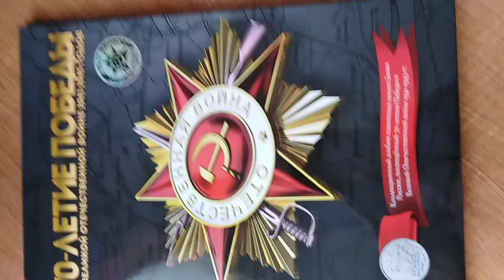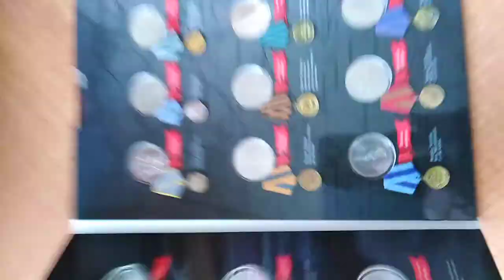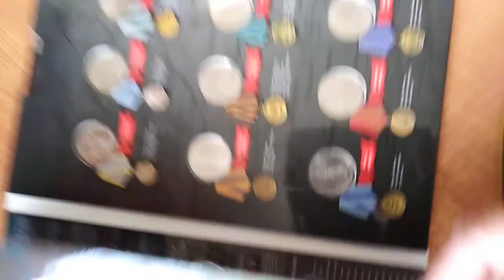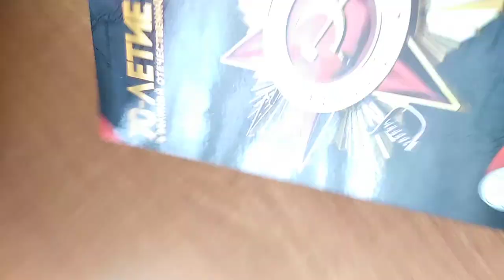硬币,монеты, Coins,espèce,عُمْلَة,Metálico, Moneten, Monete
Коллекционный альбом с памятными монетами из серии "70 - летие Победы в Великой Отечественной войне 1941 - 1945 гг". Набор состоит из 18 монет номиналом  5 рублей.收藏家的专辑与纪念币系列"胜利在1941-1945年的伟大卫国战争70周年"。 该套装由18个面值为5卢布的硬币组成。Album de collection avec des pièces commémoratives de la série "70e anniversaire de la Victoire dans la grande guerre patriotique 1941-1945". L'ensemble se compose de 18 pièces d'une valeur nominale de 5 roubles.Álbum de colección con monedas conmemorativas de la serie "70 aniversario de la Victoria en la gran guerra Patriótica 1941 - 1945". El conjunto consta de 18 monedas con un valor nominal de 5 rublos.ألبوم هواة جمع مع العملات التذكارية من سلسلة "الذكرى السبعين للانتصار في الحرب الوطنية العظمى 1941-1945". وتتألف المجموعة من 18 عملة معدنية قيمتها الاسمية 5 روبل.Sammleralbum mit Gedenkmünzen aus der Serie "70-Jahrestag des Sieges im großen Vaterländischen Krieg 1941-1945". Das Set besteht aus 18 Münzen im Nennwert von 5 Rubel.Album da collezione con monete commemorative della serie "70 ° anniversario della Vittoria nella Grande Guerra Patriottica 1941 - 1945". Il set è composto da 18 monete con un valore nominale di 5 rubli.Collector's album with commemorative coins from the series "70th anniversary of victory In the great Patriotic war of 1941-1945". The set consists of 18 coins with a face value of 5 rubles.